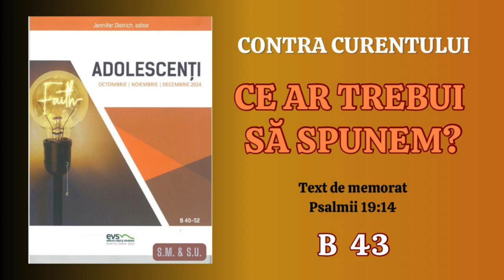Studiul 43 din 2024 Școala de Sabat Adolescenți Contra Curentului Ce ar trebui să spunem